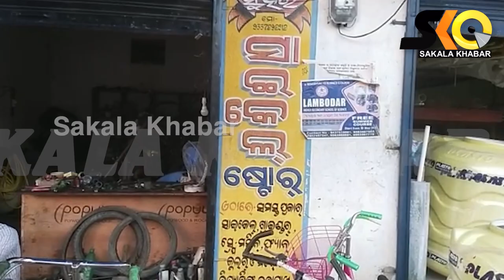ଲୋପ ପାଇ ଆସୁଥିବା ସାଇକେଲକୁ ପୁଣି ଲୋକେ ଆପଣାଇଲେଣି ! || sakala khabar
ଲୋପ ପାଇ ଆସୁଥିବା ସାଇକେଲକୁ ପୁଣି ଲୋକେ ଆପଣାଇଲେଣି !